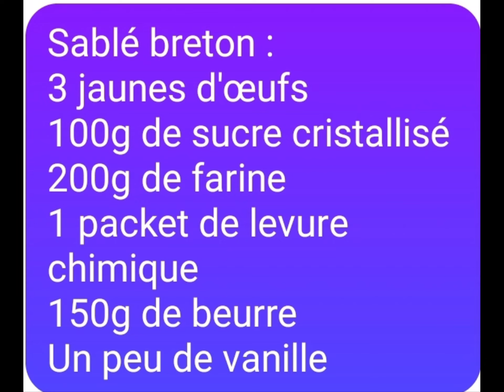Tarte aux fraises sur un sablé breton